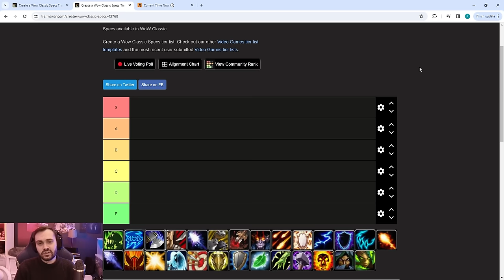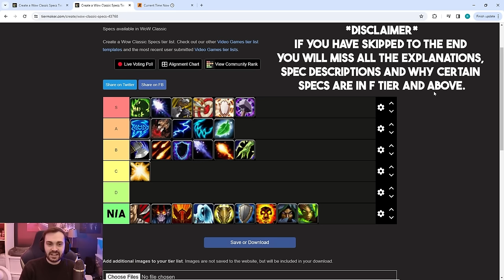The COMPLETE SoD PvP tier list *UPDATED 28/12/2023*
Updated the tier list for pvp form the last videos! Merry Christmas and a happy new year to all!
- Hydra

00:00 Intro
00:32 Affi Warlock
00:51 Arcane/Regen Mage
01:35 Arms Warrior
02:58 Assa Rogue
02:58 Balance Druid
03:50 BM+MM hunter
04:27 Combat Rogue
05:24 Demo Warlock
05:45 Destro Warlock
06:30 Disc Priest
07:22 Ele Shaman
08:29 Enhc Shaman
10:14 Feral Druid
11:11 Frost Mage
12:20 Fire Mage
12:49 Fury Warrior
13:10 Holy Paladin
14:37 Holy Priest
15:02 Prot Paladin + Warrior
15:07 Resto Druid
16:22 Resto Shaman
17:20 Ret Paladin
17:59 Shadow Priest
19:13 Sub rogue
19:55 Surv Hunter
21:15 Outro

🎥 Video Title: OBLITERATE with Warlock in Season of Discovery PvP